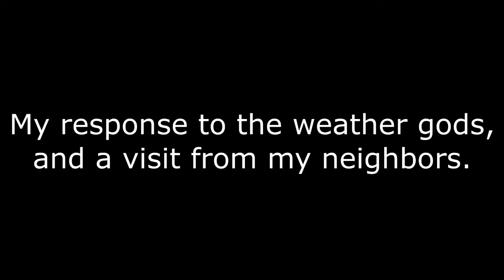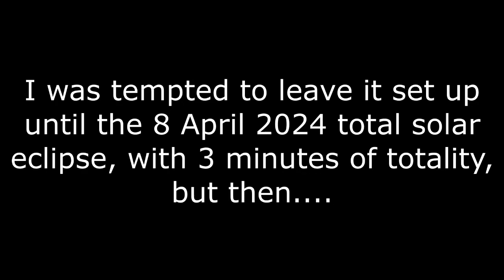My Lunar Eclipse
Lunar eclipse gone bad